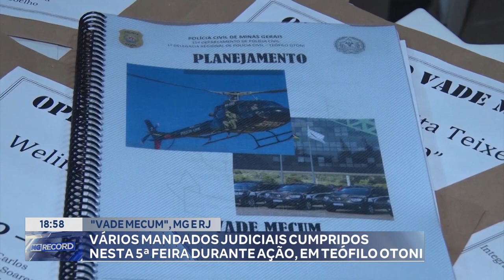"Vade Mecum", MG e RJ: Mandados Judiciais Cumpridos Nesta 5ª Feira durante Ação, em Teófilo Otoni.